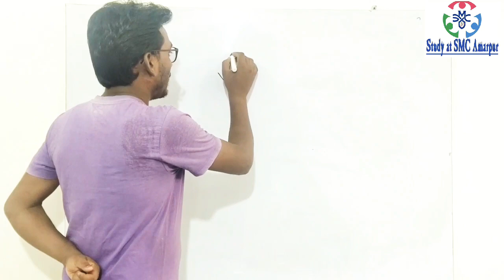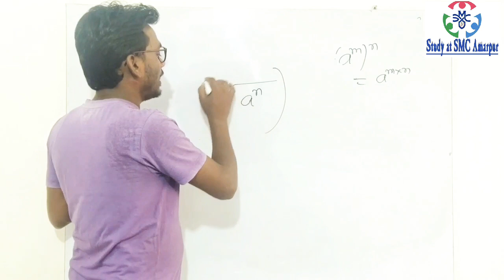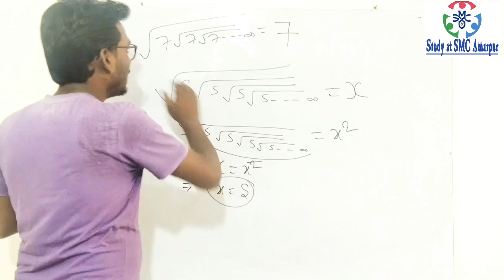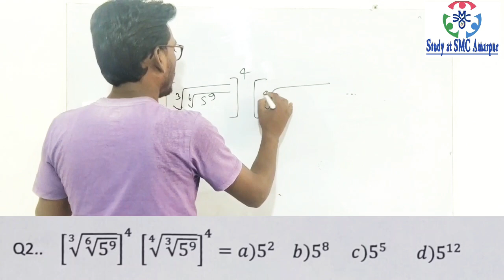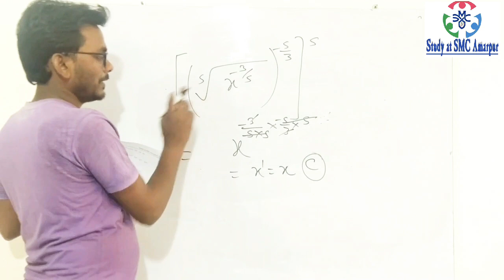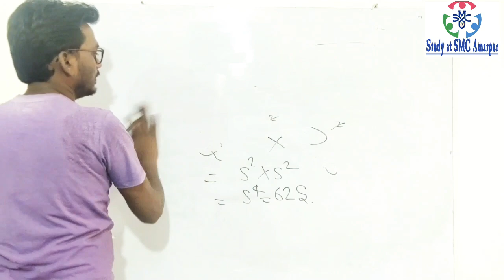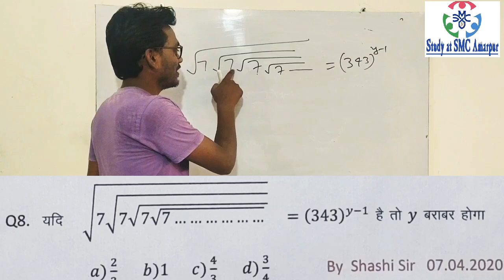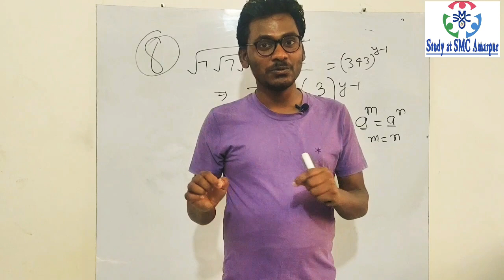Based on Squre root || fantastic math || Learn's maths || RRB NTPC || Group D || SSC || Bihar Pol.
Maths को सीखे रटे नही
आसान तरीके से maths का answer
Easy to solve maths problems